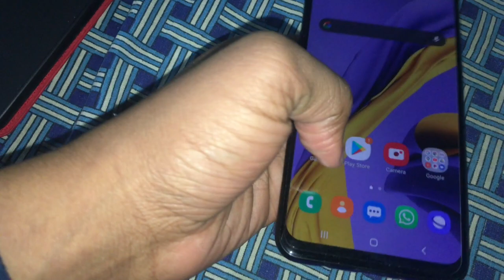Injured Baby Peacock 😮 || Calling At Birds Rescue Center || Siddharth K Vlogs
To Hello Friends
To Kaise Ho Aap Sab

Bhahut Sad News hai ki mere ghar Baby Peacock Injured hai Par Mene Us K Liye Birds rescue Center Par Call Kar Diya Thha Par Mere Sister Ne Use Udda Diya Fir Aniversary Celebrate Ki Hamne Tauji And Taiji Ki Fir New Phone Ki Detail Di i hope u all enjoy this video if yes then comment below.

Or Bakery Wale Id Ko Bhi Follow Kar Lena

To Milte H Next Vlog m
Tab Tak
Tata Byy Byy